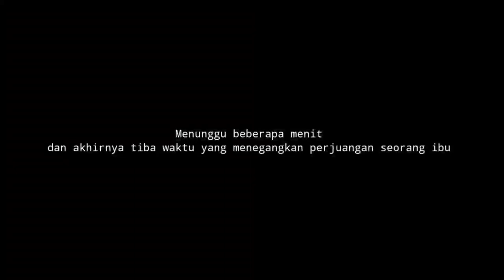Gak Kuat !! Detik Detik Perjuangan Istri Melahirkan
Moment Perjuangan Istri Melahirkan Anak Ke Dua Sangat Luar Biasa Perjuangannya